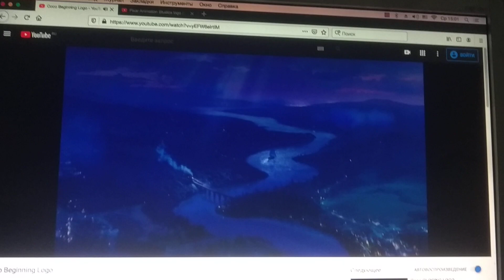Disney / Pixar Animation Studios (2021) (Cars 4 Variant)